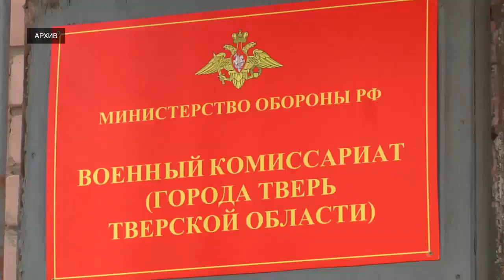Уклонистов от армии начнут штрафовать по-крупному